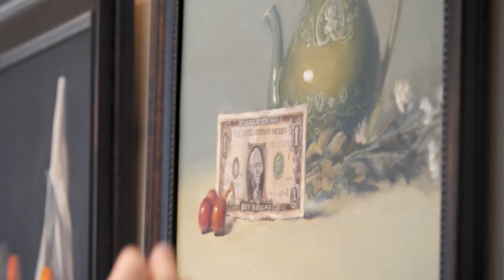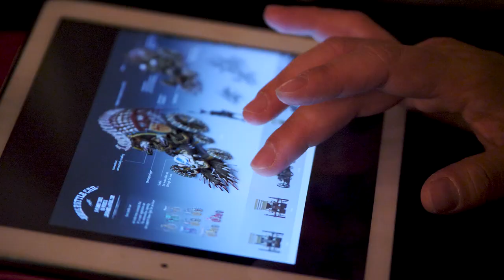2018 Academy of Art University Spring Show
Academy of Art University celebrates the completion of another year with the annual Spring Show.